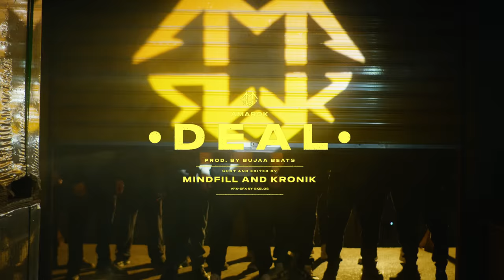Amarok - DEAL (prod. BuJaa Beats) (Official Music Video)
Lyrics & Vocals by Amarok
Produced by BuJaa Beats
Recorded by Ebbyondabeat
Mixed & Mastered at Mod Studios
(By Sickside & Feedmyego)

Directed by Fly Fellas
Shot & Edited by Mindfill & Kronik
VFX/SFX by Gkelos